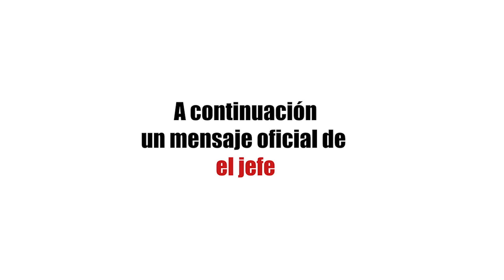EDUARDO ALDÁN: EL JEFE (Teaser) - Teatro Arlequín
Tras triunfar durante 12 temporadas consecutivas en la cartelera madrileña con “Espinete no existe”, Eduardo Aldán presenta su nuevo espectáculo teatral. El Jefe es una comedia llena de humor y ternura. ¿Te gustaría poder decirle a tu jefe todo lo que piensas de él si no tuvieras nada que perder?

A partir del 1 de febrero de 2019
Jueves: 20:30 h. Viernes y sábados 20:00 y 22:00 h. Domingos 20:00 horas.